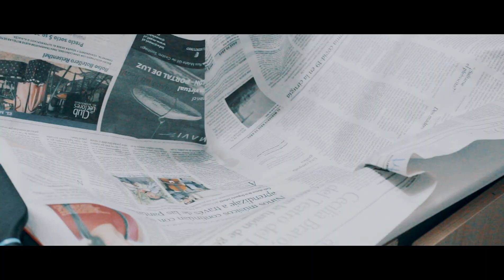CAMBIO DE LOOK!!!! LO QUE HACE LA CUARENTENA! • Mery Alice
aaaaahhhhhgg, sorry si el video es muy exagerado, pero o sea... es un gran cambio para mi :D jajaja Espero lo disfruten!

El tinte es:
Ilicit 5.0 Castaño claro usé 1 tinte y medio.

El número de Jorbe, la que me realizó el alisado fotónico:
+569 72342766